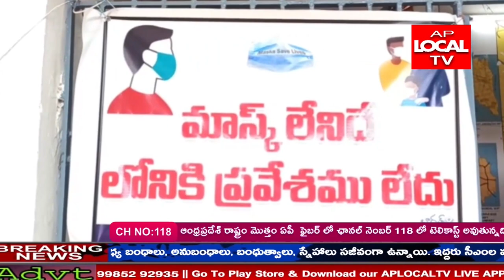వింజమూరుసీజనల్ వ్యాధులు ప్రభలుతున్ననేపథ్యంలోతగుజాగ్రత్తలు తీసుకోవాలనిశ్రీనివాసులురెడ్డి తెలియజేశారు.